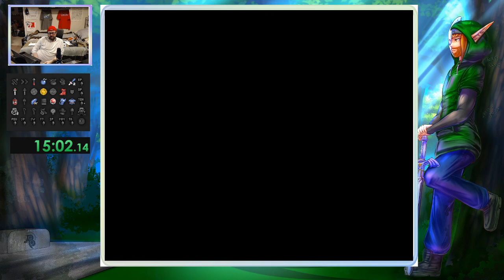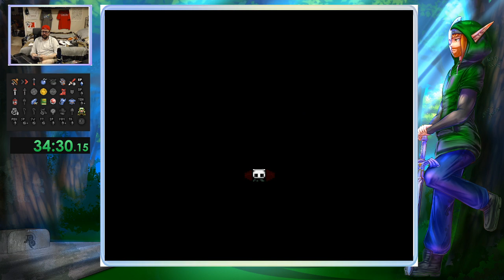June 1, 2022 Part 2 - ALTTPR S13 Ladder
Casual Boots

Loss (to GFE)